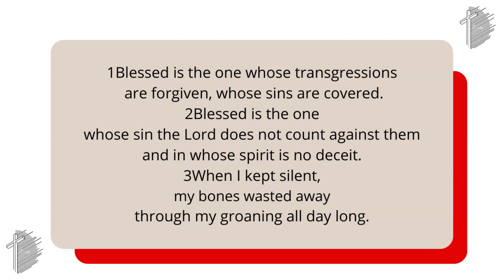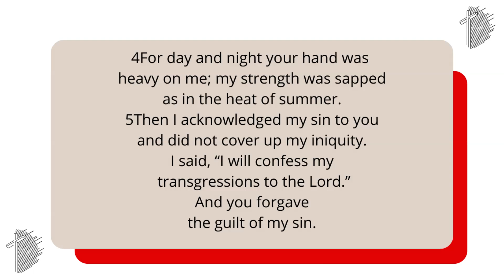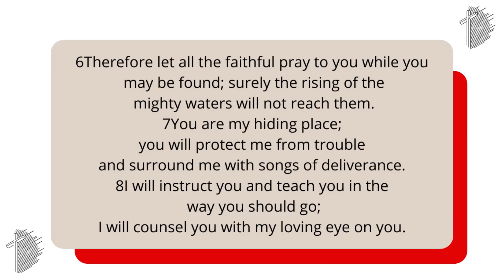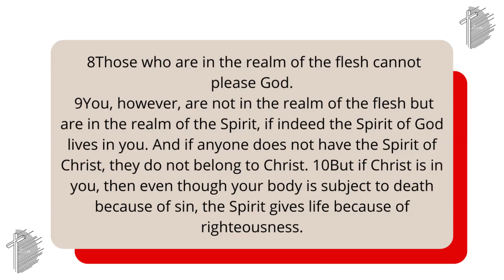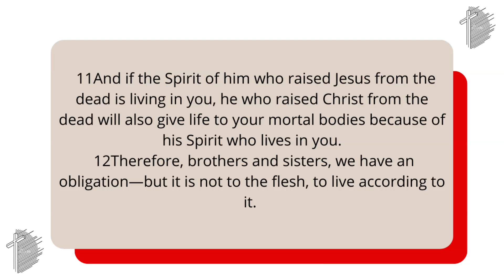THE REIGN OF THE HOLY SPIRIT // Rev Albert Karanja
We pray that this sermon blesses you as you hear of the word of God through our man of God, Rev Albert Karanja. This Sunday is for the 28th of May, 2022.
Watch and be Blessed!! be sure to check out next weeks Sunday sermon.